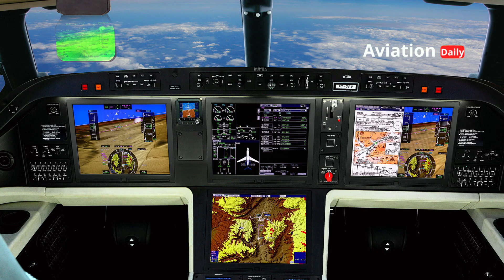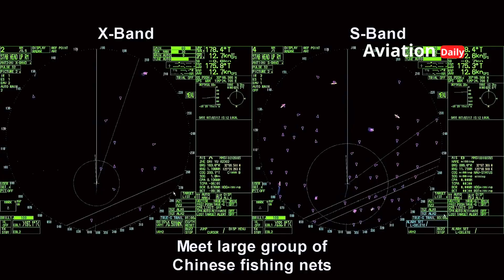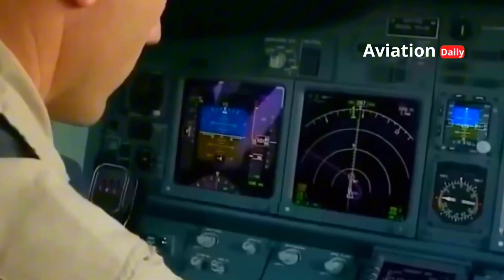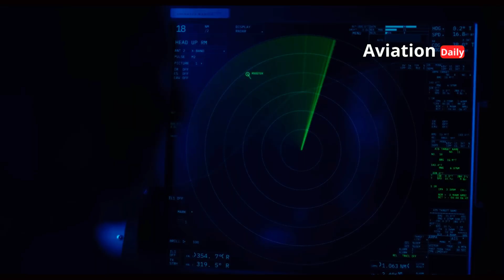Xi'an H-20: China's Stealth Bomber That Could Shake Up the Global Balance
The Xian H-20 is not just a bomber, but a symbol of China's military technological ambitions. With a flying wing design similar to the B-2 Spirit and high stealth capabilities, the H-20 is touted as being capable of rivaling American strategic bombers such as the B-21 Raider.
In this video, we will discuss in depth:
✈️ The advanced aerodynamic design that makes the H-20 difficult to detect by radar.
⚡ The avionics, artificial intelligence, and sensor fusion systems that provide exceptional situational awareness.
🚀 The long-range engine that is claimed to be capable of reaching 12,000 km without refueling.
💣 The integration of secret weapons, including the possibility of hypersonic cruise missiles.
Is the Xian H-20 truly capable of challenging U.S. air dominance? Or is this merely a propaganda strategy to showcase China's strength?

00:00:00  Opening
00:12:27  Technological Leaps Toward the Future of Flight
01:08:27  “Flying Wings” and the Science Behind Silence
02:23:29  Avionics, Sensor Fusion, and Artificial Intelligence
04:10:07  Propulsion and Ultra-Long-Range Engineering
05:12:15  The Secret Warehouse in the Belly of the Aircraft
06:28:28  Strategic Significance and the Shadow of Global Change
07:09:27  A Leap into the Future

📌 Reference Source:
•    The Drive – Zona Perang
•    South China Morning Post
•    Aviation Week
•    Global Times
•    Defense News

Xian H-20, Stealth Bomber, Aerospace Technology, Military Science, Aircraft Engineering, PLAAF, Chinese Technology, Aircraft Engines, Avionics, Composite Materials.